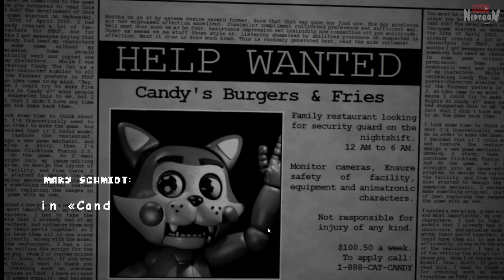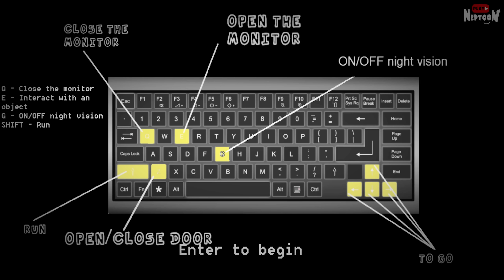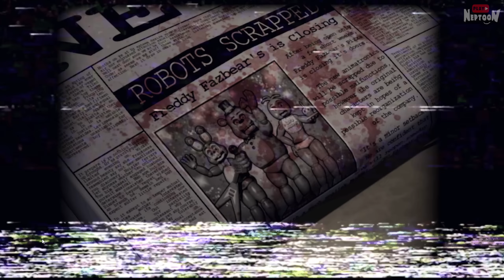ПЯТЬ НОЧЕЙ С КЭНДИ ТЕПЕРЬ В 2D – FNAC Five Nights at Candy 2D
Прохождение фан фнаф пародии Five Nights at Candy 2D с Нептуном. Популярная FNAF игра Пять Ночей с Кэнди преобразилась в 2D формат. Давайте глянем!